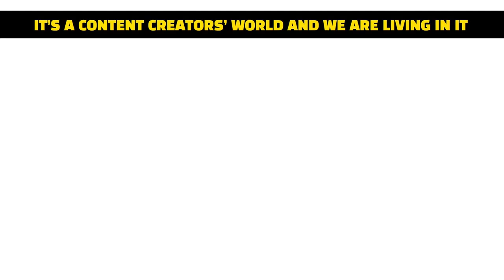TOP 7 Ways To Get Rich In The New DIGITAL Economy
In this video at Investing Machine, we delve into the exciting world of the new digital economy and explore 7 proven ways to get rich in it. From leveraging social media platforms to investing in cryptocurrencies, this video is packed with valuable insights and strategies to help you thrive in the digital age. Whether you're a seasoned entrepreneur or just starting out, these tips will help you navigate the ever-evolving landscape of the digital economy and position yourself for success. Don't miss out on this opportunity to learn how to make the most of the new digital economy and secure your financial future.

In this Investing Machine video, we will answer the following questions:
How to build wealth in 2024?
How to make money the new way?
What are the modern ways of getting rich?

Chapters:
0:00 Intro
1:36 It’s a Content Creators’ World and We are Living in It
3:17 Sell Directly to Your Customers
4:48 Invest in Learning, Invest in Yourself
6:35 Sell Your Knowledge
7:56 Outsource Work to Freelancers From Across the World
9:20 Invest In Cryptocurrencies
10:45 Understand The Gig Economy

► Suggested books to read and listen to:

1. The Intelligent Investor
2. Fortune's formula
3. The psychology of Money
4. Rich Dad Poor Dad
5. CashFlow Quadrant
6. The Compound Effect
7. Secrets Of The Millionaire Mind
8. The Millionaire Fastlane
9. Atomic Habits
10. The 4-Hour Work Week
11. The Richest Man In Babylon
12. The 7 Habits of Highly Effective People
13. The 5 AM Club